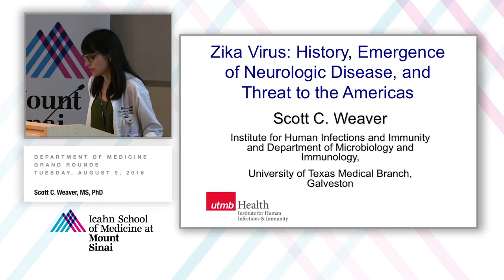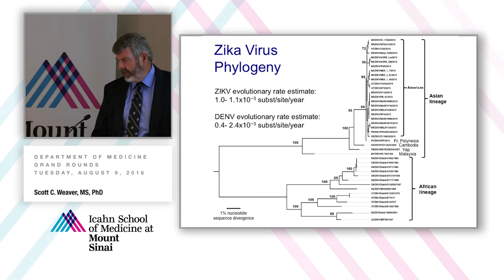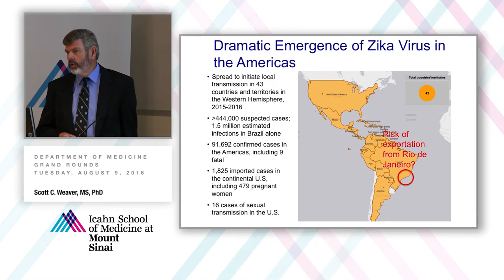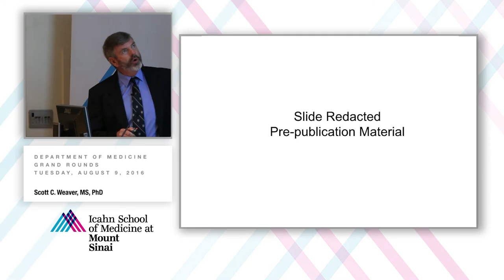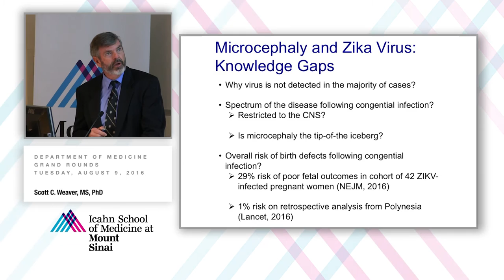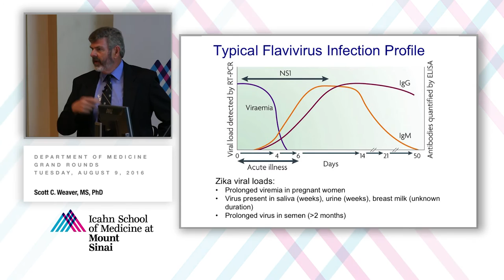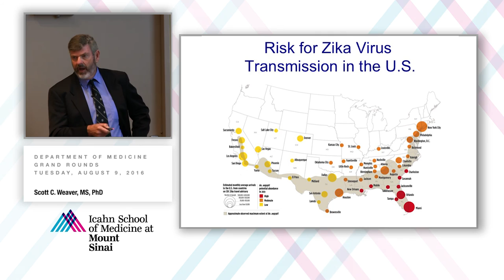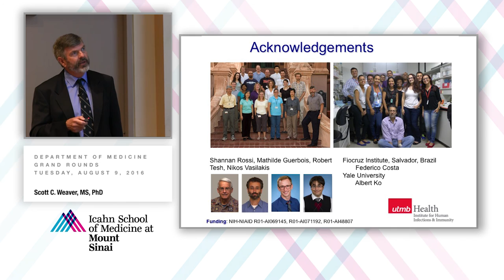Zika Virus: History, Emergence of Neurologic Disease and Threat to the Americas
A Department of Medicine Grand Rounds presented by Scott C. Weaver, MS, PhD, Institute for Human Infections and Immunity and Department of Microbiology and Immunology, University of Texas Medical Branch, Galveston